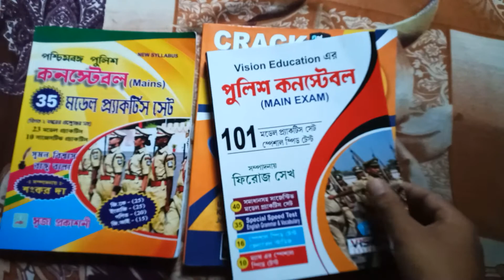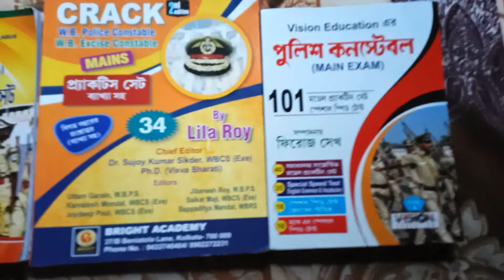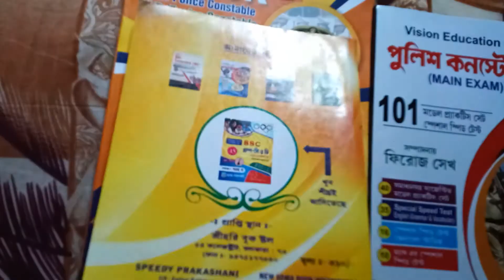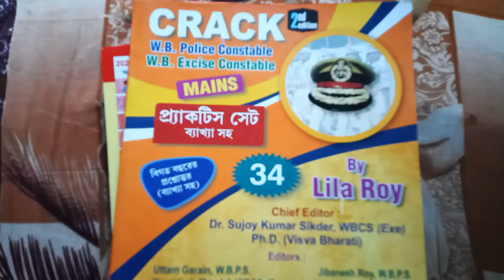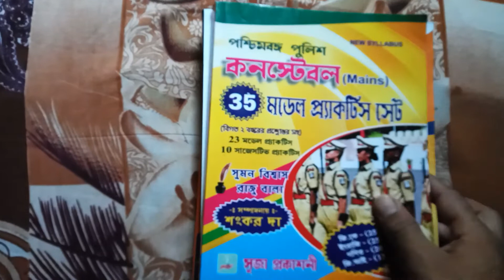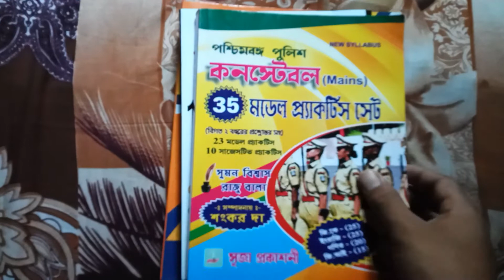wbp constable main practice set 2022 // best practice set book for wbp //Full review // wbp//kp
wbp constable main practice set 2022 // best practice set book for wbp //Full review // wbp//

                      Discuss about best wbp constable main practice set... Which one is best..